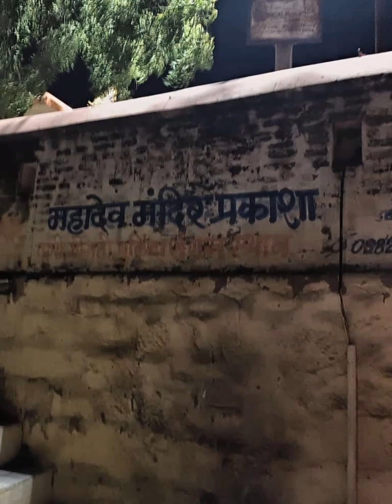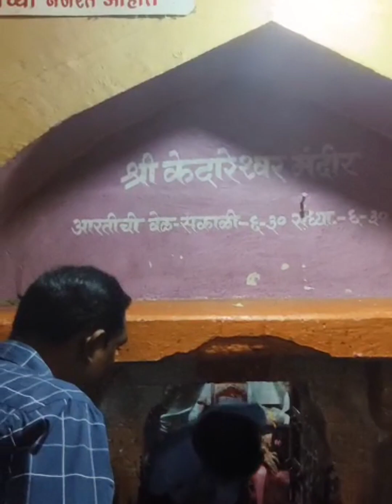shahada prakasha dakshin Kashi शहादा प्रकाशा दक्षिण काशी